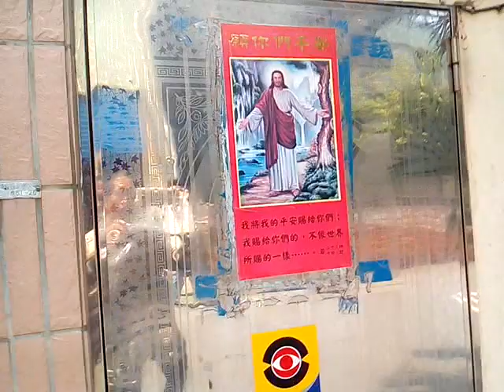VID 20190407 110712餵飼料的用具